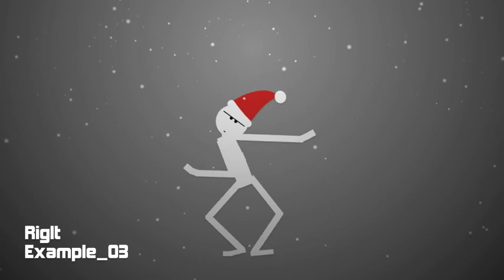RigIt - Example 03 - wiggle + soundkeys - christmas time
hey,

only soundkeys combined with wiggle :D
funny guy.